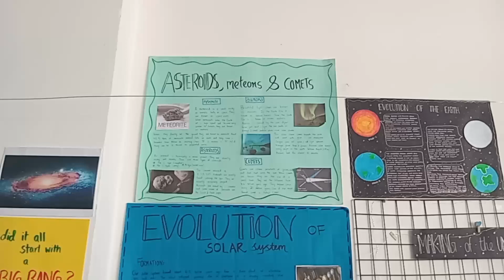God grace Ricky and Rocky Koppala indus school friends eureka science, secunderabad, FY 2023